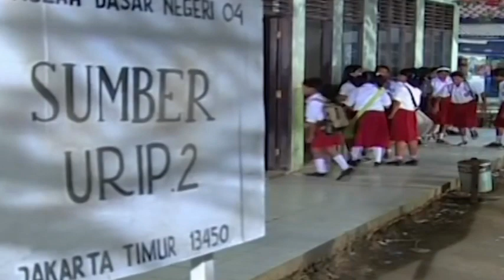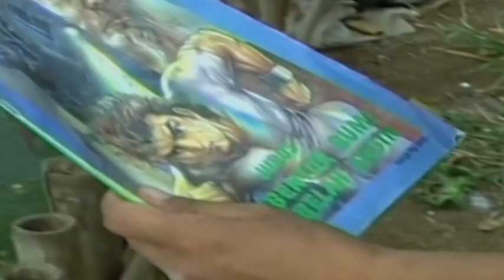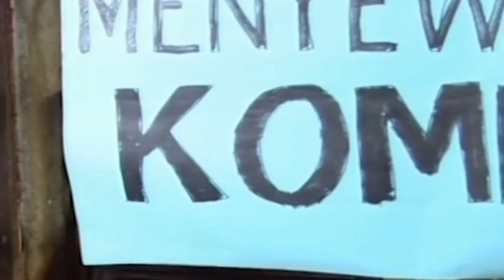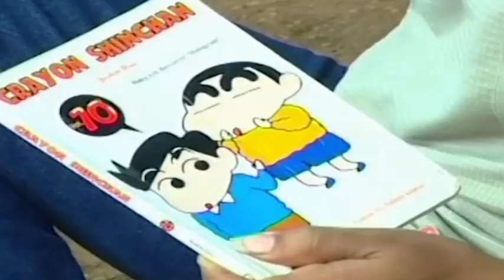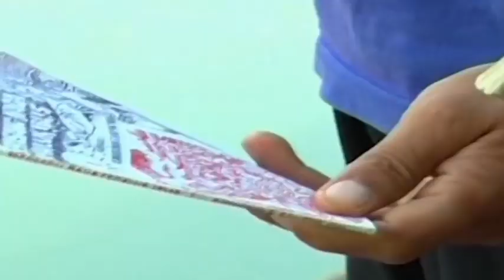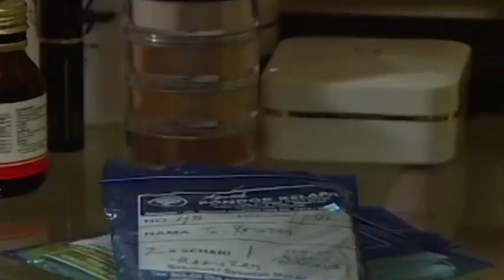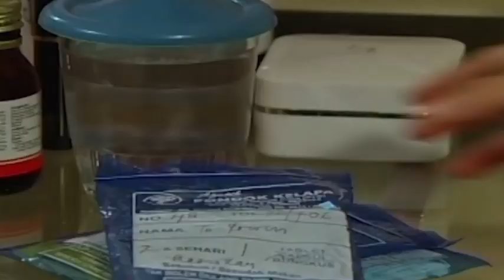Kiamat Sudah Dekat 2 Episode 12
Fandy (Andre Stinky), rocker kelahiran Amerika, bertemu dan jatuh cinta dengan Sarah (Ayu Pratiwi), gadis cantik dan berjilbab, putri H Romli (Deddy Mizwar). Sayang, Sarah telah dijodohkan dengan pemuda yang masih kuliah di Kairo. H Romli tidak relah menikahkan anaknya dengan pemuda brandalan yang buta agama. Namun, kenekatan Fandy membuat H Romli memberinya kesempatan dengan beberapa syarat: harus bisa sholat, dan bisa mengaji. Ia diberi waktu satu minggu. Untuk lulus persyaratan itu, Fandy minta bantuan Saprol (Muh Dwiky Riza), bocah yang pernah mencuri sepatu larsnya